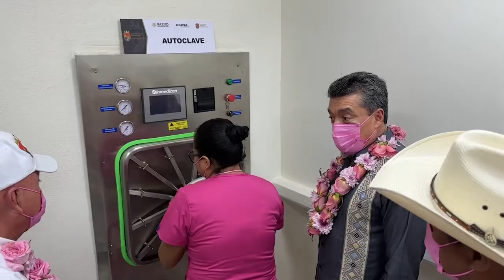INAUGURACIÓN DE LA CLÍNICA DE PARTO HUMANIZADO EN TONALÁ.